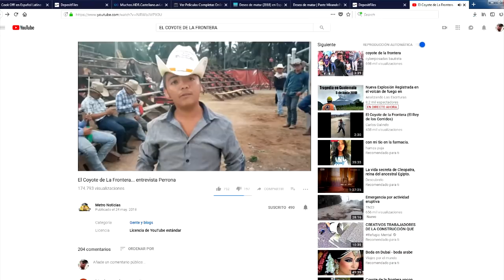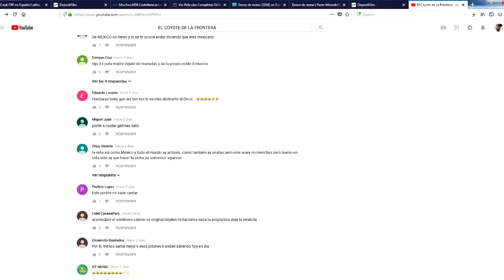Hijo del Coyote de la frontera sale a la defenza de su padre por criticas de Mexicanos en Youtube